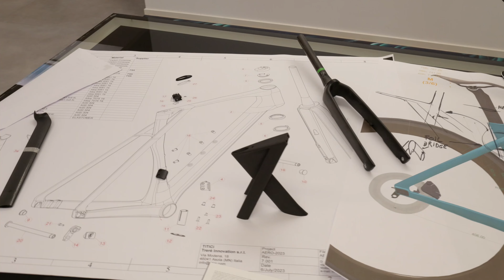Sartoria Gravel Team — Presentation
Sartoria Gravel Team 2024 Presentation